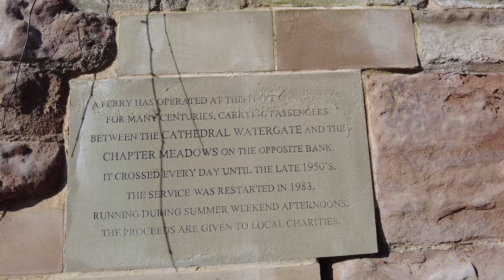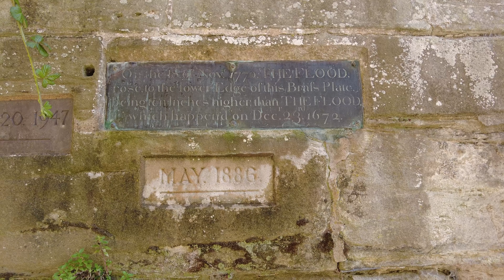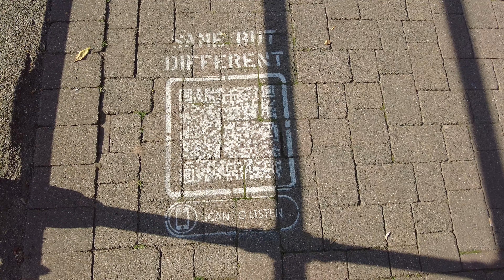Worcester Walk 20th September 2021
I found some old footage from last year which I never used so decided to make a short video from it.
Filmed with:
DJI Pocket Osmo 2